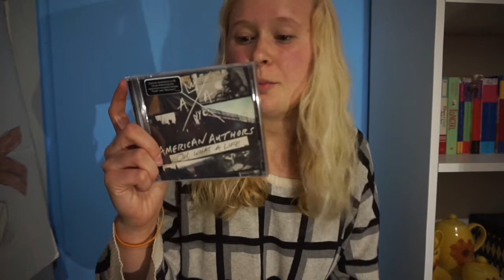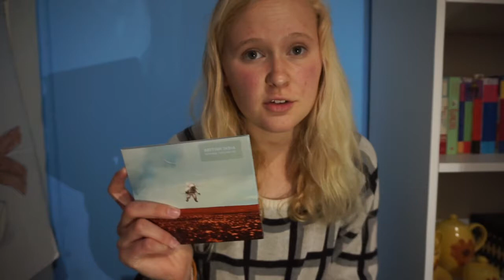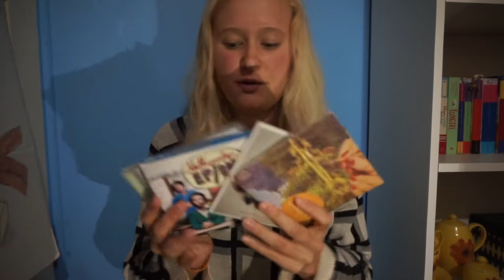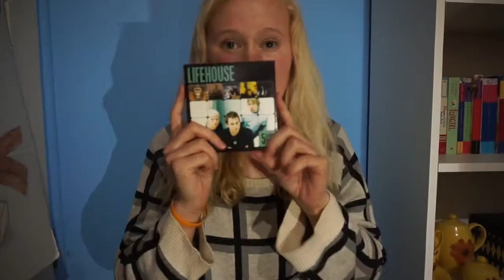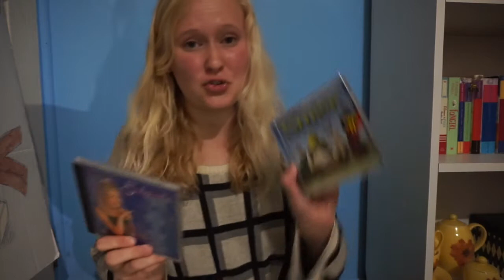My CD collection | VEDA 21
Hey, this is my CD collection•
Why did this take 3 hours to upload •
It was filmed and edited on the 21st but did not want to upload on the same day •
This still counts right?? •

p.s you are neat thank you